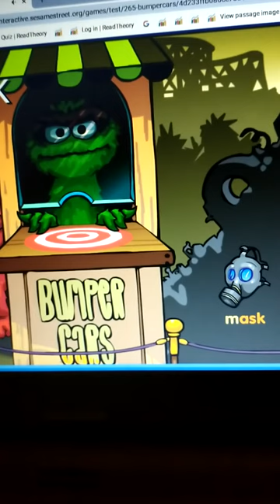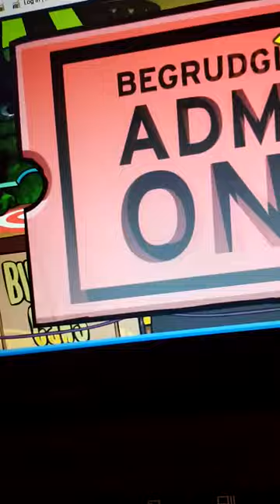bumper cars sesame street